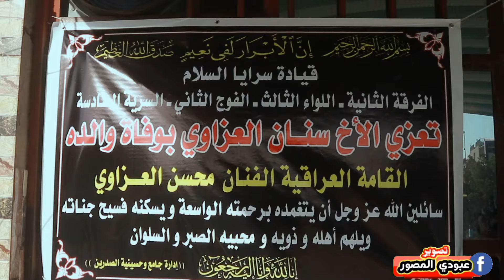تصوير عزاء الفنان محسن العزاوي والد سنان العزاوي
ضيفو حسابي بالانستكرام
abidalrhman_aliraqi